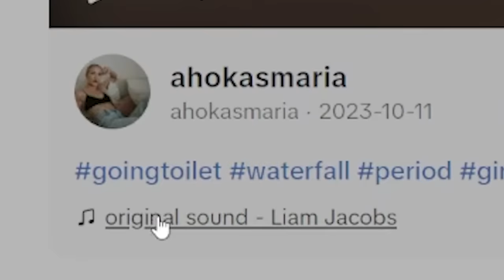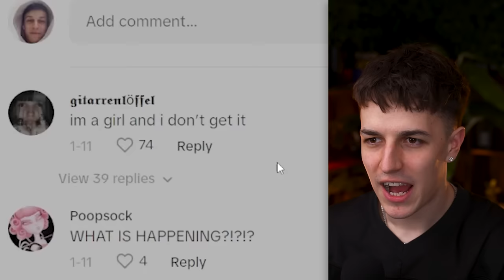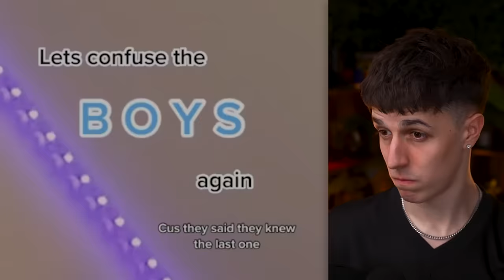TikToks ONLY Girls Will Understand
Today we react to TikToks ONLY Girls Will Understand..

watch my first video on TikToks ONLY Girls Will Understand now! - TikToks ONLY Girls Will Understand..